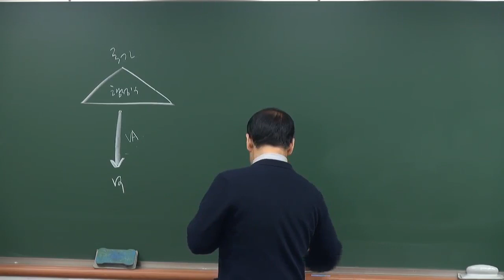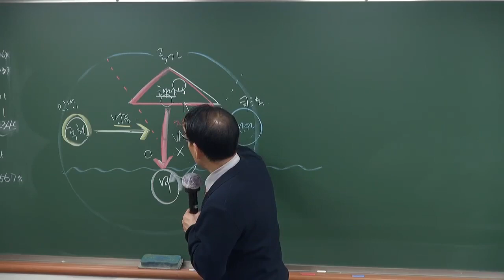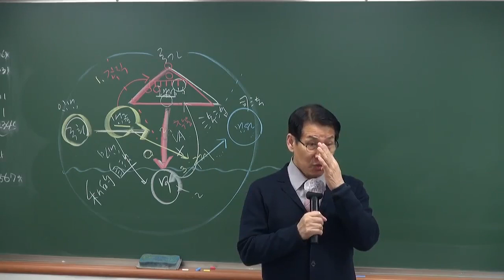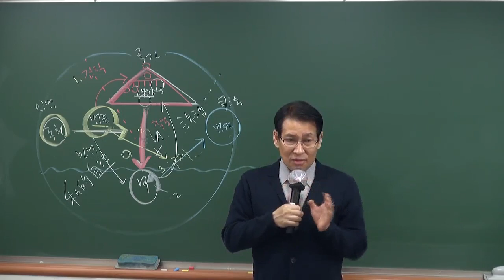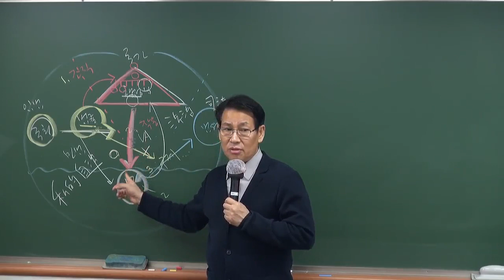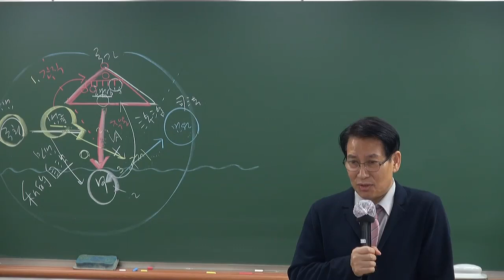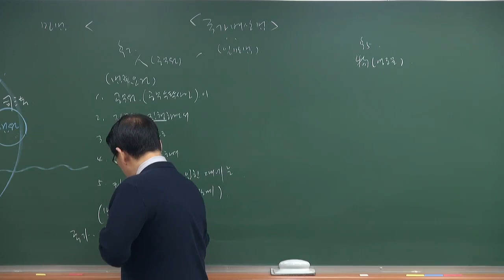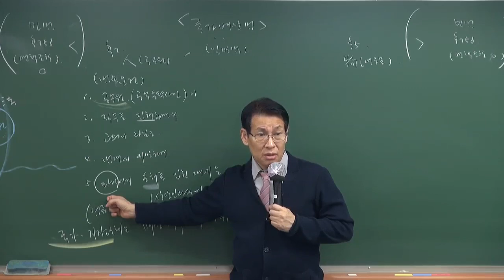2024대비 행정사 1차 시험 행정법 핵심요약집을 통해 정리&암기!(고영동 교수)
합격의 법학원, 행정사 시험 동영상강의 정보는 아래와 같습니다.

24년 행정사 시험 준비에 참고하시기 바랍니다.

이 동영상은 행정법 기본이론과 핵심요약을 요약집을 통해 접목하는 강의입니다. 기본이론을 정리하면서 행정법 전반의 단권화를 하는 동영상이라고 보시면 됩니다.

1월부터 진행하는 24년대비 행정사 1차 시험 행정법 핵심요약강의 중 일부입니다.
합격의 법학원, 고영동 교수가 진행하였습니다.

행정사 1차 행정법 준비를 하시는 분이나 행정사 2차 행정사실무법 점수가 안나와서 고민하시는 분들은 참고하시기 바랍니다.

♣ [동영상이벤트] 2024대비 행정사1+2차 옵티마 완전정복반

♣ [동영상이벤트] 2024대비 행정사1차 옵티마 완전정복반

♣ [동영상이벤트] 2024대비 행정사1차 단기합격 종합반